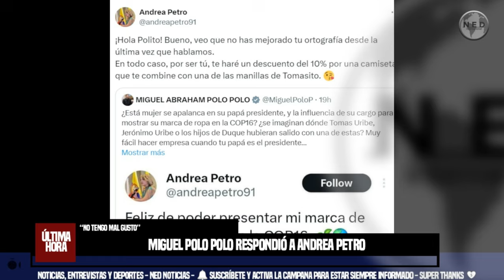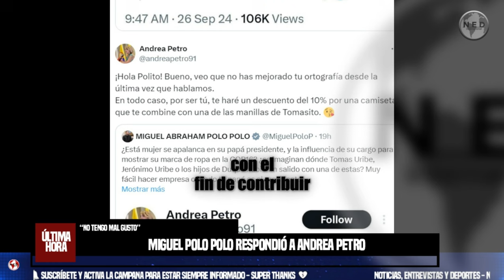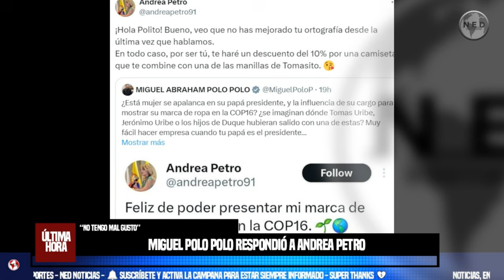ATENCIÓN 🟡 MIGUEL POLO POLO RESPONDIÓ A ANDREA PETRO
Miguel Polo Polo respondió a Andrea Petro luego de que le ofreciera un descuento en su marca de ropa: “No tengo mal gusto”
El representante a la Cámara cuestionó el hecho de que la hija del presidente Gustavo Petro quiera presentar las prendas sostenibles que tiene a la venta en la COP16
INFOBAE